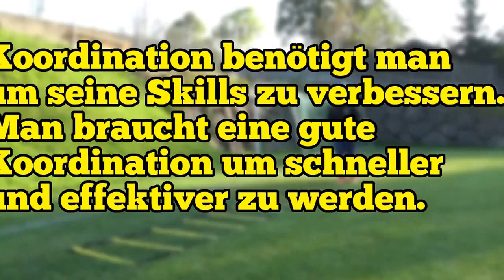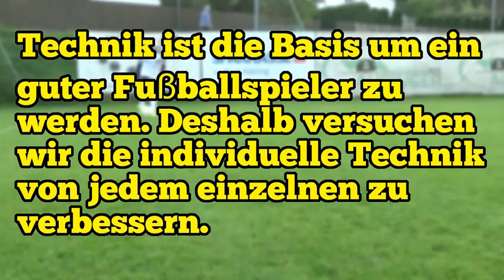FSG - Skills und Koordenation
FUSSBALLSCHULE GUTI Training football (soccer) coaching. Girls and boys.